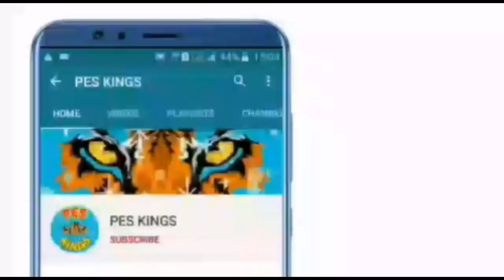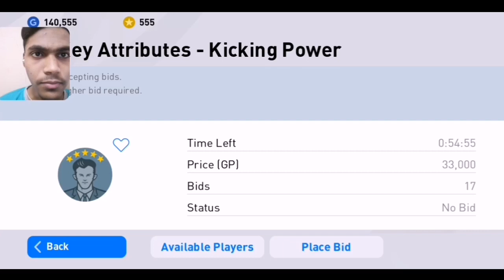How To Win 5 Star Scouts In Less GP Pes 2020 Mobile New Trick 100% Working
Pes 2020 Mobile How To Get 5 Star Scouts In Less GP

Pes 2020 Mobile New Trick To Get 5 Star Scouts

Pes 20 Mobile Win 5 Star Scouts In Less GP

Pes 20 Mobile 5 Star Scouts In Less GP New Trick 100% Working

Pes 2020 Mobile How To Win 5 Star Scouts
Pes 2020 Mobile New Trick To Win 5 Star Scouts
How To Win Scouts In Auction Pes 2020 Mobile
Pes 2020 Mobile New Trick To Win Scouts In Auction
Pes 2020 Mobile Scouts Tricks
Win 5 Star Scouts In Less GP Pes 2020 Mobile